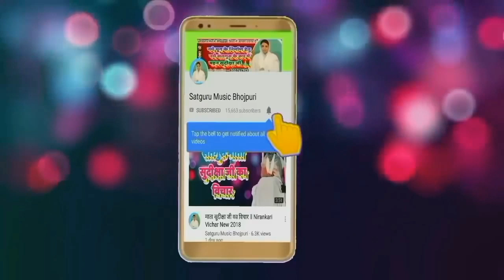NekiRam And FekuRam Short Movie Original Video ll सच्चाई कि जीत होती है ll Satguru Music Bhojpuri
लालच बुरी बला है.. Nekiram And FekuRam Story..

New Hindi short Movie

Movie                :- Sachai Ki Jeet
Language         :- Hindi Nirankari Geet
Actor                 :- Arjun Kumar, Mahesh Kumar, Kumar Chauhan..

साध संगत जी अगर आपको यह वीडियो पसंद आता है तो लाइक करें कमेंट करें और ज्यादा से ज्यादा शेयर करें बड़े प्रेम और सत्कार से कहना जी धन निरंकार जी... 🙏 🙏 🙏 🙏 🙏 🙏 🙏 🙏 🙏 🙏 🙏 🙏